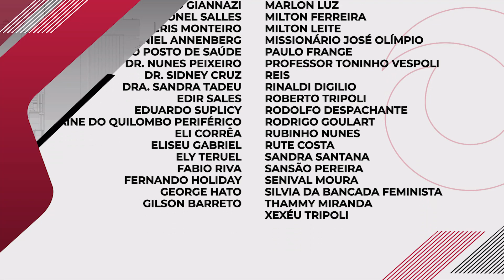Câncer de Cabeça e Pescoço | + 50 Faz Muito Bem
Nestas edição do programa +50, Faz Muito Bem!, Lina Menezes recebe o médico Oncologista, cirurgião e pesquisador Dr. Sérgio Samir Arap para uma conversa sobre prevenção de Câncer de Cabeça e Pescoço.

▶️Sobre o +50 Faz Muito Bem: Programa que percorre temas como saúde, bem-estar e cotidiano, mulheres e a sociedade, etc., com foco no público feminino 50+.